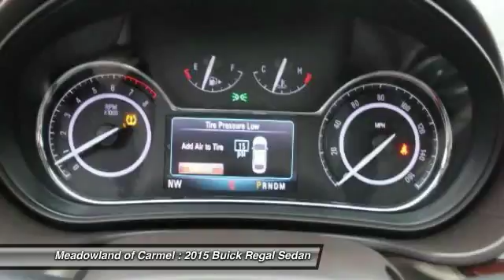2015 Buick Regal Carmel NY GN1213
Don't miss this 2015 Buick. Make a great choice today with this must-have sedan. Learn more about this sedan by contacting the dealership today and own it today.